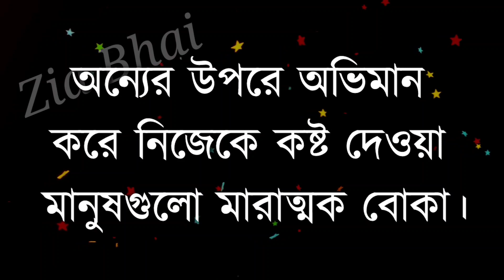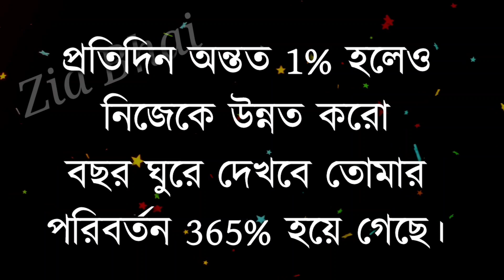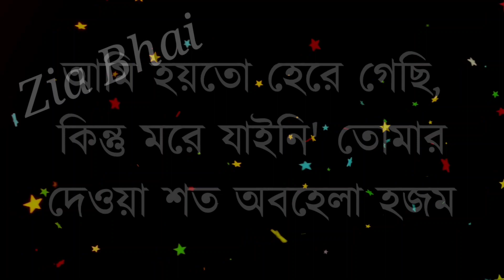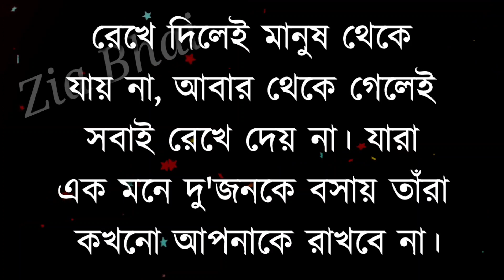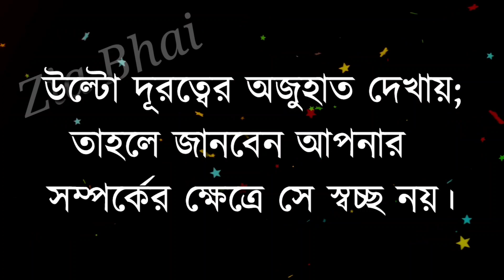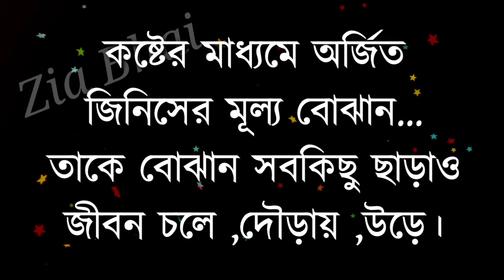এতো ভালোবাসার পরেও বউ কেন পর পুরুষকে চায়?| Motivational Quotes | Ukti | Bani | Inspirational Speech